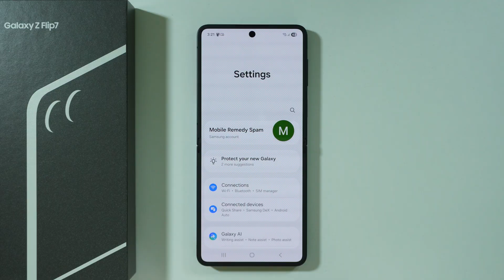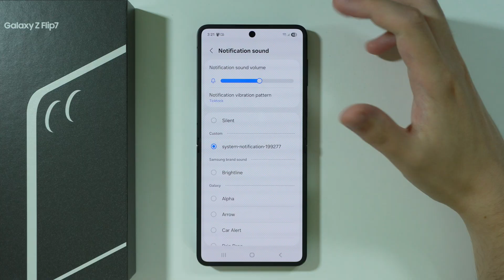Samsung Galaxy Z Flip 7 & 7 FE: How to Set Custom Notification Sound (Own Message Tone)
Personalize your Samsung Galaxy Z Flip 7 & 7 FE by setting a custom notification sound for messages, alerts, and apps. This step-by-step guide shows you how to change your default message tone to a unique sound of your choice. Learn where to find notification settings and how to select from your stored audio files or download new tones. Make your Galaxy Z Flip 7 & 7 FE stand out with a distinct alert sound that matches your style!